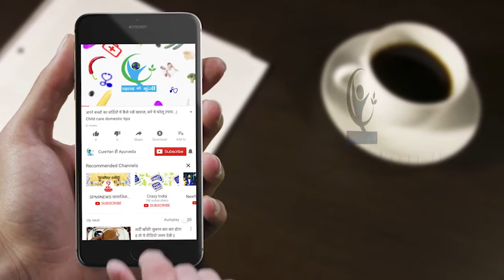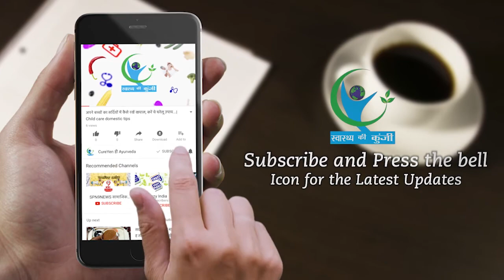फूड एलर्जी क्या है… | What is food allergy?